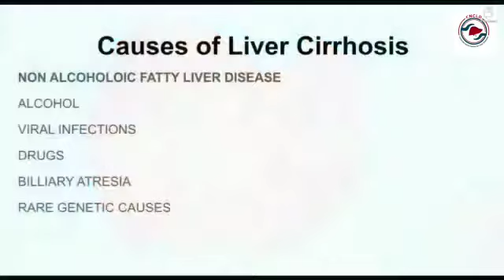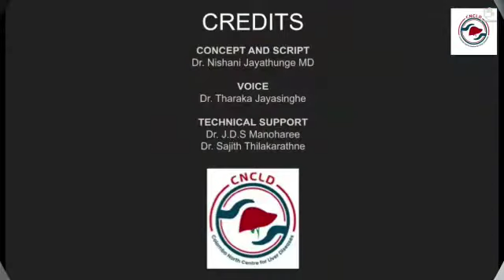සිරෝසිස් රෝගයේදී අක්මාවට සිදු වන්නේ කුමක්ද?